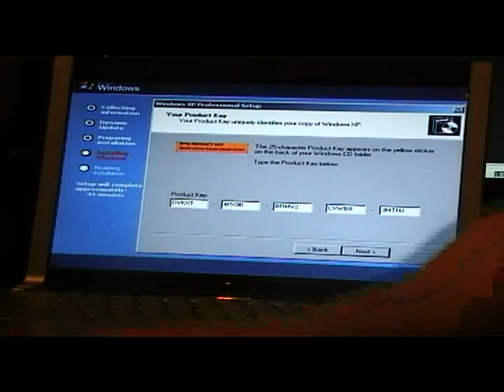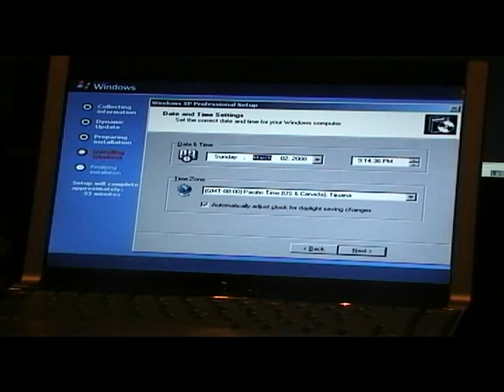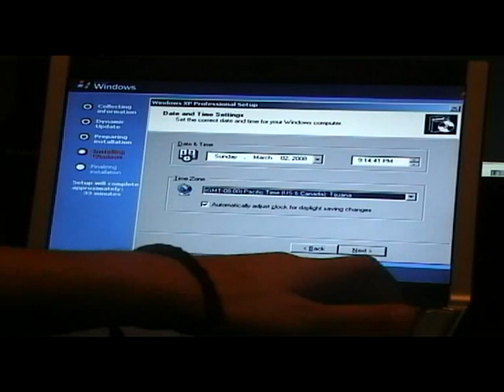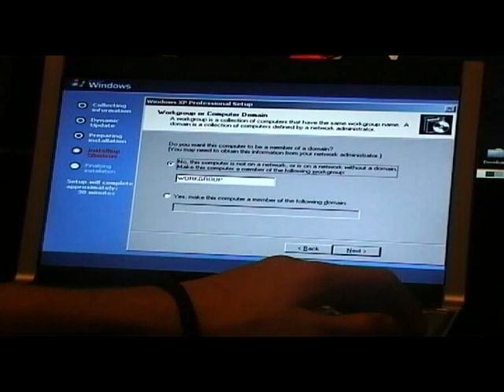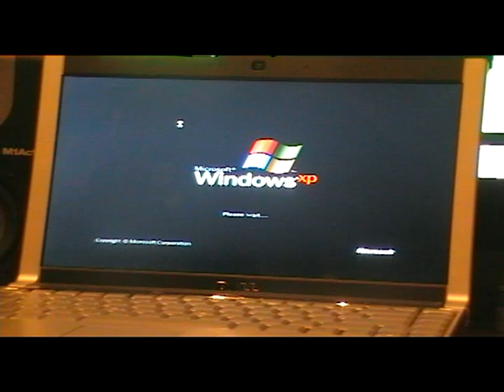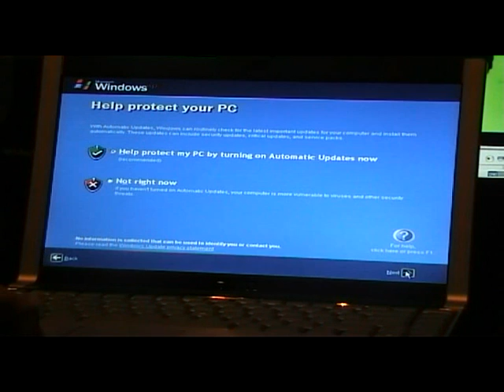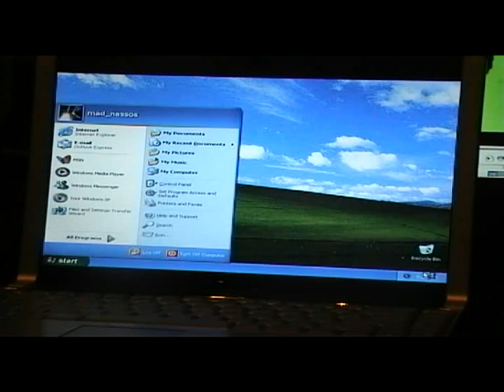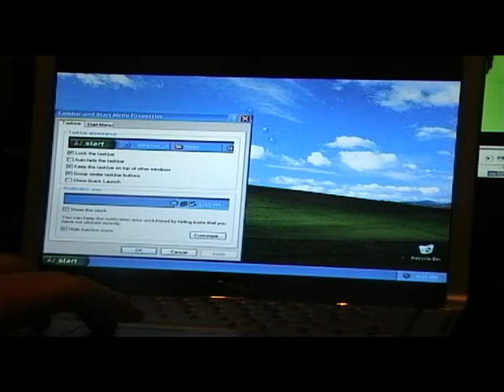Install Windows XP Professional on Laptop (Greek) part 2/2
Εγκαθιστώ Windows XP Professional Service Pack 2 σε Laptop Dell XPS M1330. Το δεύτερο μέρος.